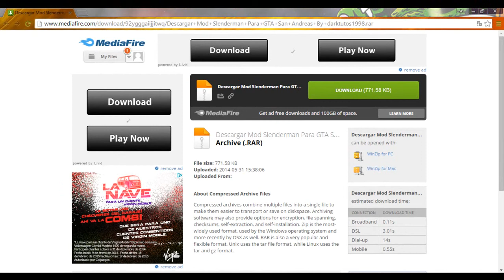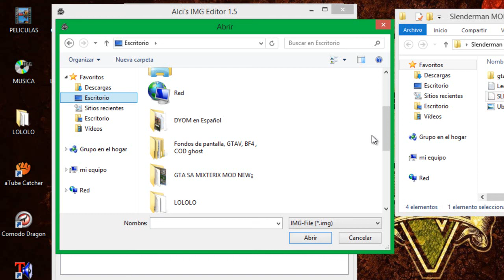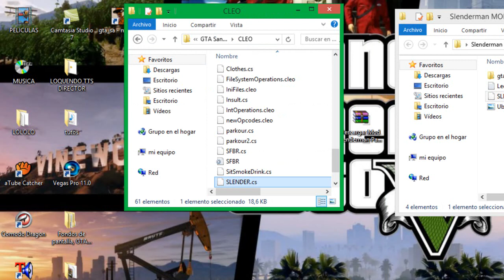gta san andreas descargar e instalar mod slenderman 2015